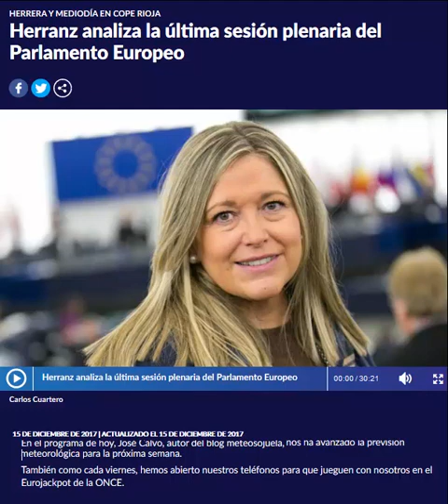Meteosojuela en COPE RIOJA. 15/12/2017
Con Carlos Cuartero.Actualidad e informacion